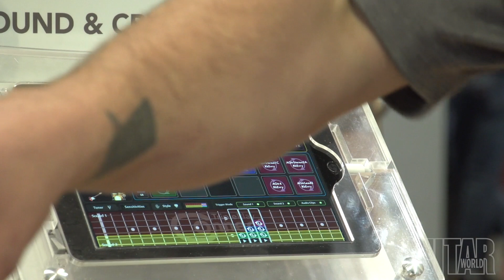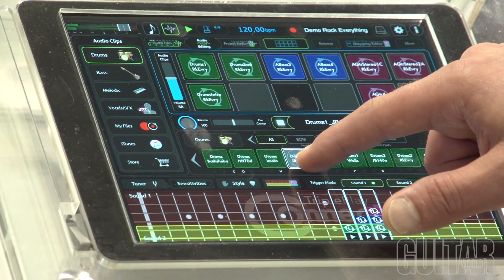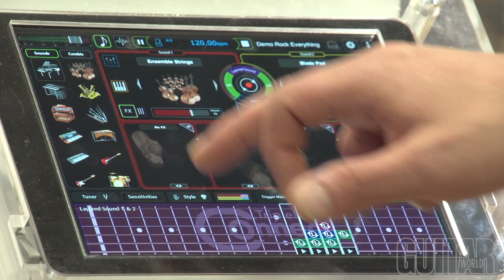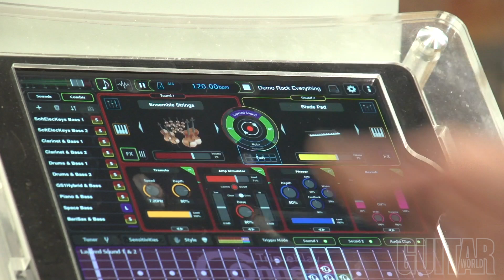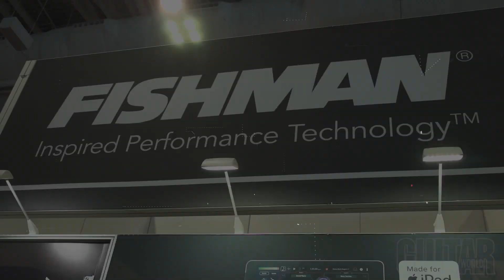Fishman TriplePlay Connect at Summer NAMM 2019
Fishman's Jason Jordan shows us the TriplePlay Connect, a new MIDI controller for guitars, at Summer NAMM 2019.